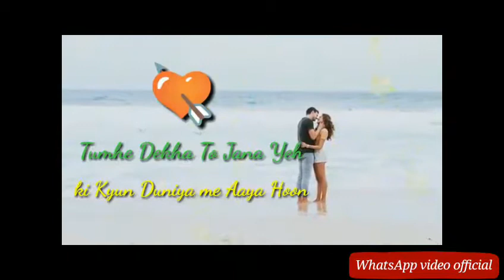Hua hai aaj pehli baar Jo Aise muskuraya hoon . Romantic status by WhatsApp video official